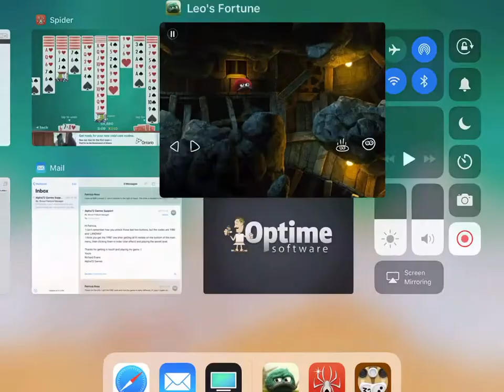tellaport leo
Leo gos so fast it looks like he’s tellaporting